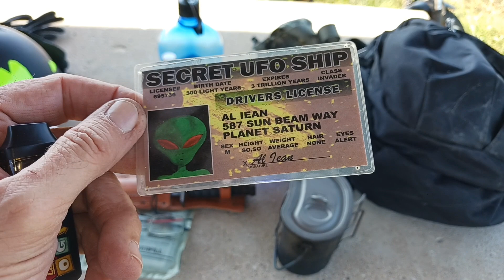(1603) UCSN2 Lake Bardwell Texas🏞 short version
If you don't have time to watch the 30 minute version of my Lake Bardwell experience,  this video was from my cellphone camera,  no external microphone.